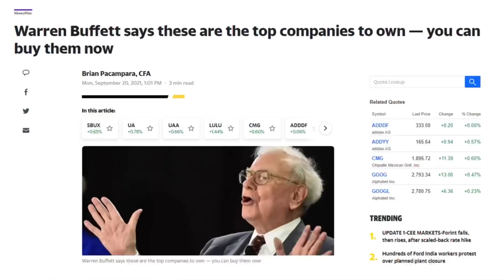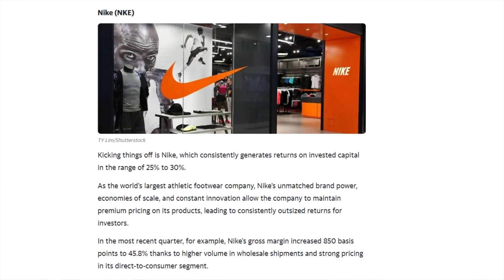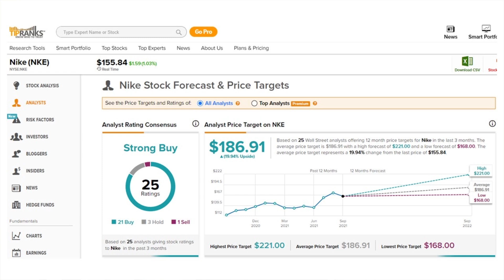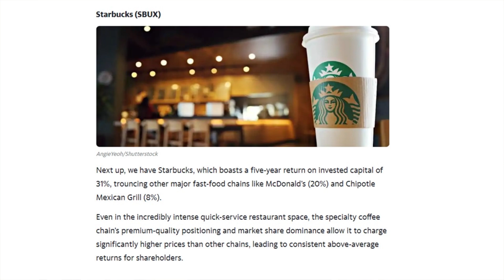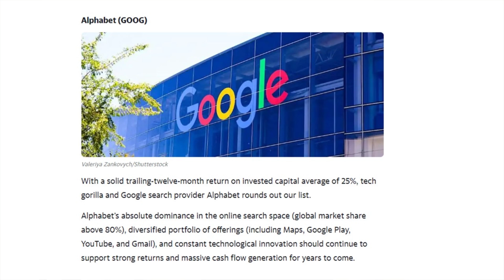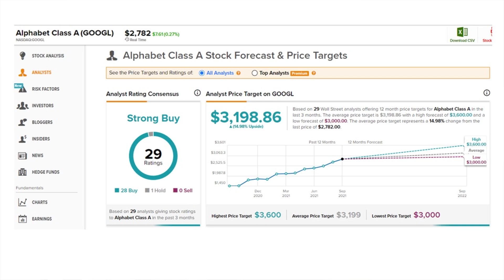Warren Buffet's Top 3 Companies to Own!! When he speaks, I listen!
Warren Buffets Top 3 Companies to own! Open to Everyone!!